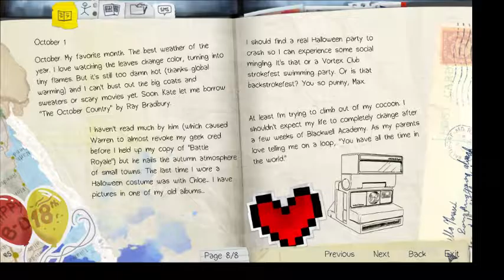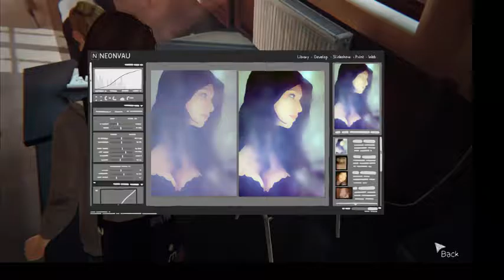HOW TO SAVE A LIFE - Life Is Strange Episode 1 - Part 2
Things seriously ramp up as MURDER occurs and then even something stranger happens, as it UN-occurs!